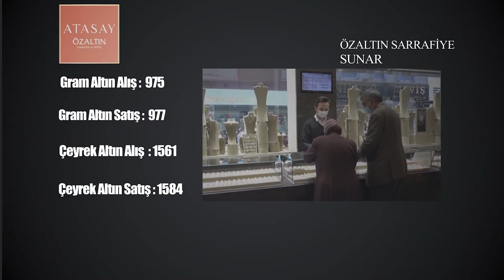NEVŞEHİR - PİYASA UÇTU !